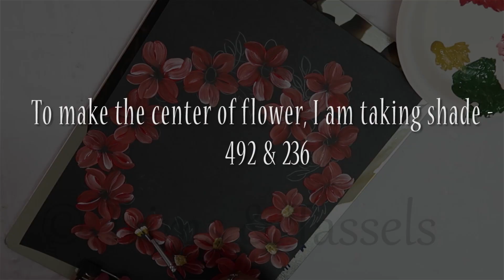How to make easy One Stroke Flowers Wreath | One Stroke Painting Design | Easy Painting Ideas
Hey Guys!! Check out this Easy & Quick Floral Wreath using One Stroke Painting Technique ..Hope you would enjoy watching this video.. If you like this, then do hit the LIKE Button and share this with your friends too...❤️

❤️Brushes & Colors used in this video👇
👉Round Brush (Size 6)
👉Round Brush - Size (4)
👉Colors :- Camel Acrylic Colors

You can check out this : BEGINNERS KIT HAVING ALL THE BASIC BRUSHES

Also check out the below ONE STROKE PAINTING VIDEOS FOR BEGINNERS :

1. Learn How To make BASIC FLAT BRUSH STROKES | Beginners Guide to learn basics of "OS" Painting

2.  LEARN How To Practice ONE STROKE LEAVES design | Easy Tips for BEGINNERS | Shaded Leaves design

3. Learn how to Paint Easy 5&8 Petal Flower | Basics of ONE STROKE Painting Techniques for Beginners

4. How to make Perfect Shaded Flowers in ONE STROKE | Fabric Painting Designs on Paper | Painting Tips

❤️LINKS  OF ALL THE BASIC FABRIC PAINTING MATERIALS 👇

👉Camlin Kokuyo Canvas Board - 50cm x 60cm
Also check: BEGINNERS KIT HAVING ALL THE BASIC BRUSHES

Check out few of my Fabric Painting videos here 👇

6. How to make Permanent Golden Color at home | Beautiful Blouse Neck Design | Fabric Painting designs
7. How to do Hand Block Printing at Home | Tips for Beginners | Decorating ideas using BLOCKS